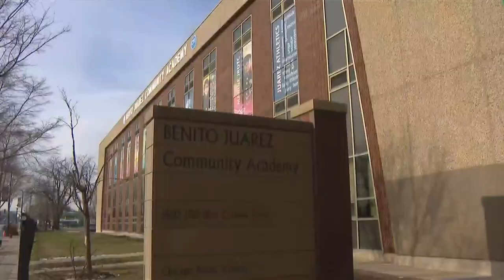After fatal shooting, Benito Juarez students mourn, call for justice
Students at Benito Juarez Community Academy in Pilsen were back in class on Monday after a deadly shooting last Friday. They called for an end to gun violence and justice for the two teens killed. CBS 2's Marybel Gonzalez went to the school to see how the students were doing.